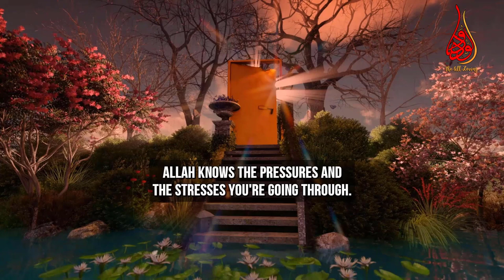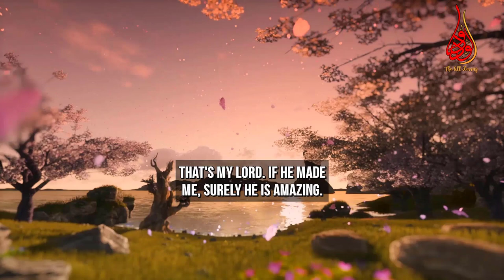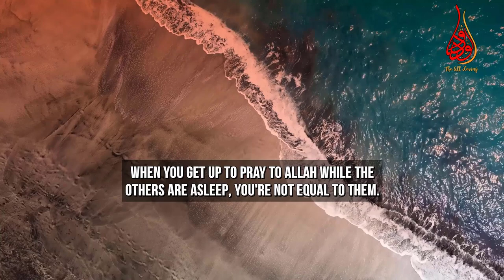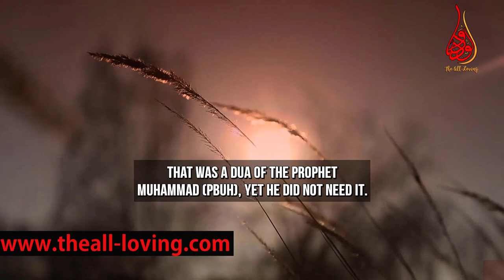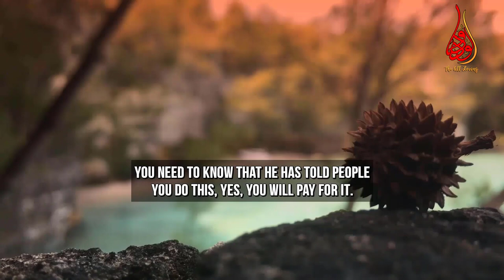Exploit Your Beautiful Relationship With Allah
📌What a beautiful relationship with allah ; You need to know, even if you have not been praying, the day you start is the day you shall succeed